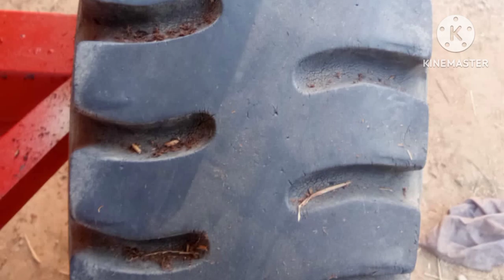Preet 987🌾Preet Combine ਵਿਕਾਊ ਹੈ ਜੀ🌾